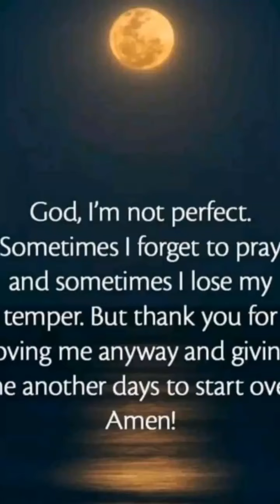Chilufya Freeman NATULEYAFYE